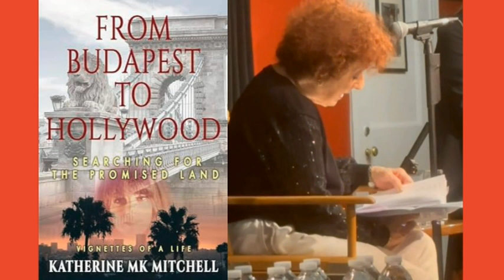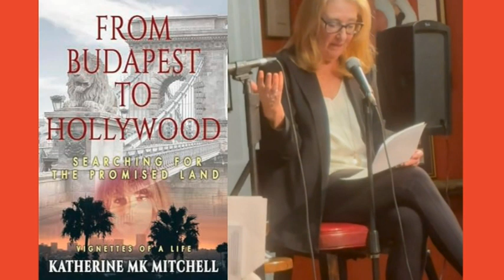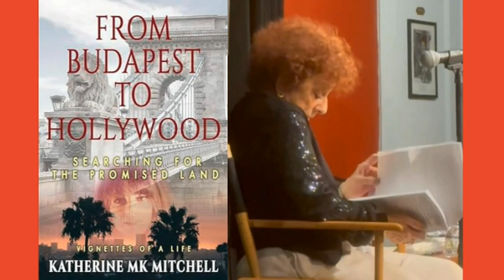Katherine Mitchell Celebrated at Book Launch Event in NYC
We were very excited to celebrate the publication of Katherine Mitchell’s memoir From Budapest to Hollywood… Searching for the Promised Land, recently published by The Three Tomatoes Publishing. Katherine Mitchell was interviewed by the 3Ts Cheryl Benton. The well-attended event took place at the historic Lambs organization in NYC, America’s oldest professional theatrical club.

Katherine’s memoir is a rollercoaster ride from Budapest to New York and Hollywood. From daring escapes to shattered dreams, Katherine's journey embodies the indomitable human spirit. The attendees at the event were enthralled to hear about her remarkable life—from refugee dishwasher to Hollywood publicist, agent, paralegal and screenwriter.

During the interview she read portions of her inspiring book and discussed her escape from Communist Budapest to New York City and what it was like being a refugee in a foreign land. After high school and college in NYC, she married an actor and off they went to the promised land of Hollywood – which she calls the “land of hopes, dreams, and suffering.”

A highlight of the event was her candid discussion of her time in Hollywood in the 1960s and early 1970, and what it was like being a woman in the metoo days, when everyone was silent about them. She knew and worked with many famous names in Hollywood – the good people and the not so good people - and she shared several shocking stories that made the audience gasp.

Katherine Mitchell has lived a remarkable life and is a true embodiment of a Renaissance woman. With a passion for storytelling, she has been part of the entertainment industry as an agent, writer, and story analyst for film and television projects during her years in Los Angeles. Her talent and dedication earned her the coveted privilege of membership in the Writers Guild of America West. Katherine's ultimate aspiration in revealing her life-journey is to inspire others to constantly hone their true selves and “be who you are until you find out who you want to be.” Her book is available at booksellers everywhere.